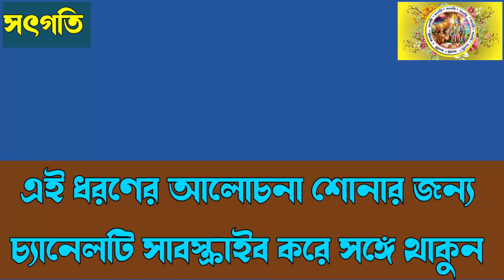সৎগতি - ১৪২ // সুর্পণখার অভিযোগ // surponokhar ovijog // সীতারাম মাহাত // @sotgoti971 // purulia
জয়   রা:স্বা:   গুরু

" মহাকাব্য রামায়ণের পাতায় পাতায় বাস্তব জীবনের যে ভক্তি মুলক নীতিজ্ঞান আলোচিত হয়েছে, তারেই একটি মূল্যবান অংশের নীতি শিক্ষাটি আলোচনা করা হল। ব্যবহার করে জীবনকে ধন্য করা হোক। জয়গুরু
                   নমস্কার।